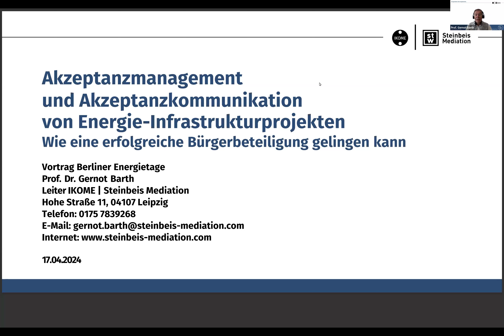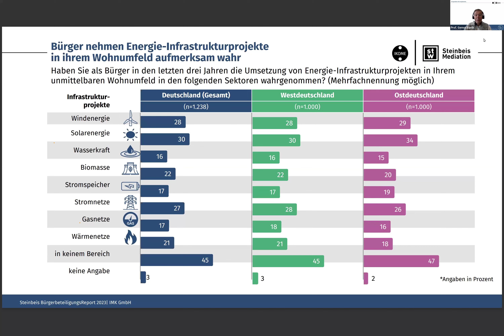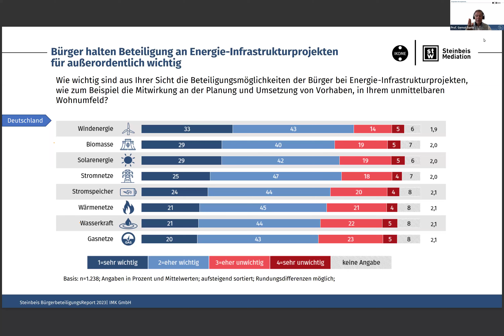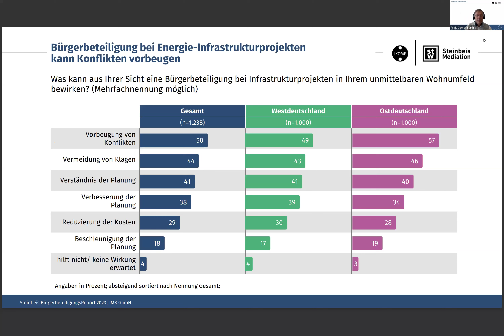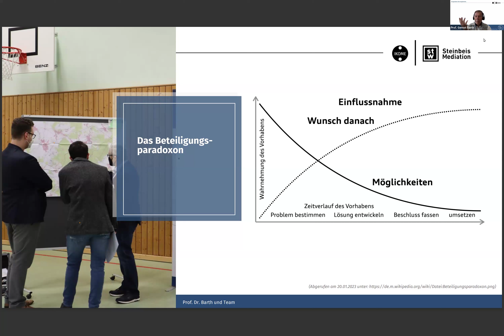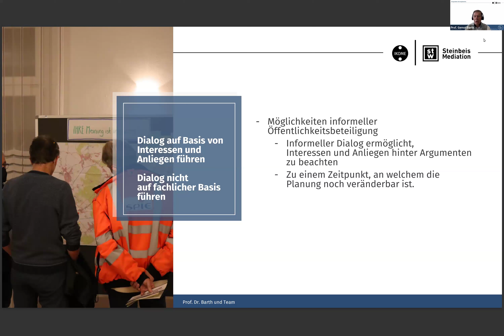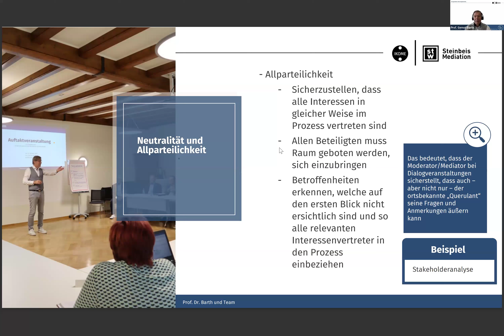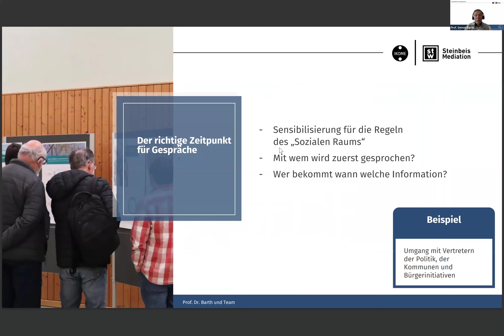ENERGIETAGE 2024 | Vorträge | D.502 | Akzeptanzmanagement und Akzeptanzkommunikation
Investitionen in Energie-Infrastrukturprojekte sind elementar für den Erhalt und die Entwicklung unseres Gemeinwesens. Ohne sie kann unsere Gesellschaft nicht funktionieren.

Energie-Infrastrukturprojekte haben häufig Konfliktpotenzial. Dies gilt insbesondere dann, wenn sie im direkten Wohnumfeld der Bürger stattfinden. Proteste der Bevölkerung gegen entsprechende Vorhaben sind an der Tagesordnung. Sie können die Durchführung verzögern, verteuern und verhindern.

Die Akzeptanz durch die Bürger spielt damit eine Schlüsselrolle für den Erfolg oder Misserfolg von Energie-Infrastrukturprojekten.

Der Vortrag vermittelt, wie eine erfolgreiche Bürgerbeteiligung bei Energie-Infrastrukturprojekten gelingen kann und Akzeptanzmanagement und Akzeptanzkommunikation dafür zu gestalten sind.

Der Vortrag stellt außerdem die Ergebnisse des Steinbeis-BürgerbeteiligungsReport vor. Bei diesem handelt es sich um die erste Langzeitstudie in Deutschland, die sich mit den Einstellungen der Bevölkerung zur Bürgerbeteiligung bei Energie-Infrastrukturprojekten befasst.

Veranstaltet von: Steinbeis Beratungszentrum für Wirtschaftsmediation